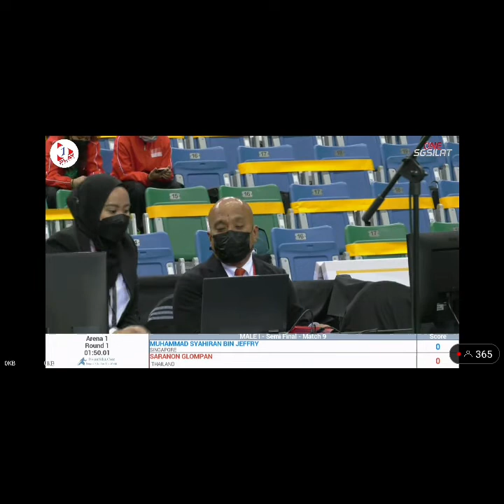Proudly present: Ibu Titih Hayati as Referee on SEA Championship Singapore, February 2022